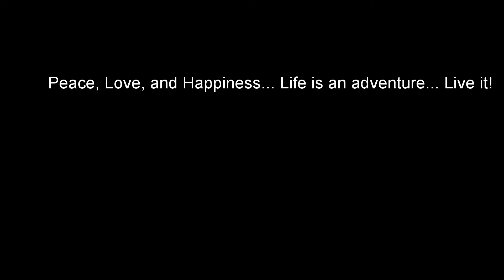Labor Day Vacay 2015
My heart... I wish I could live this forever..